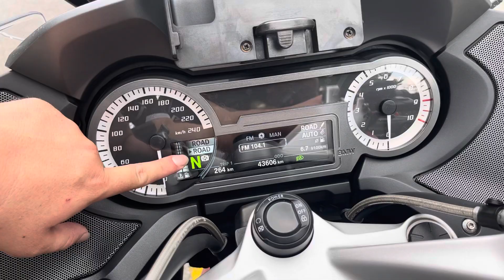2019 BMW R1250RT For Sales Icity Motoworld